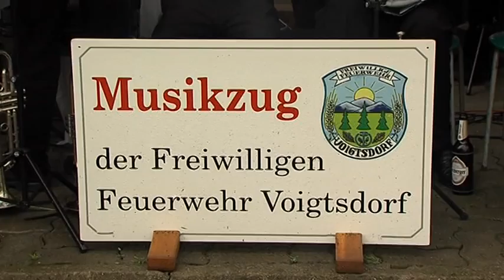Schützenfest in Linda 2015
Zum traditionellen Schützenfest hatte der Sportverein Linda am vergangenen Samstag wieder eingeladen. Leider hatte der Wettergott kein Erbarmen mit den Veranstaltern und den Gästen. Dennoch hat man das Beste draus gemacht.